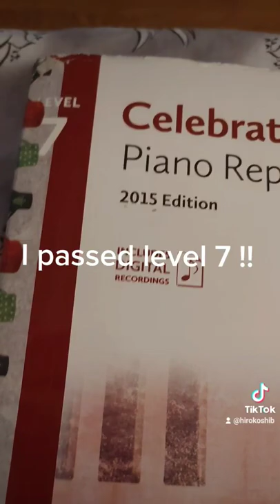I passed the level 7 exam of the Royal Conservatory of Music!